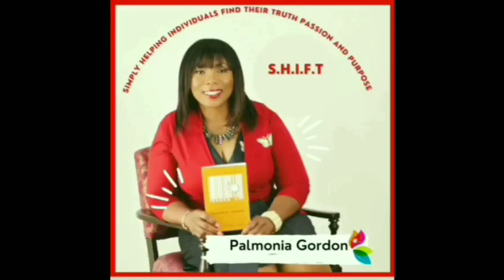Changed Attitude = Changed Success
Thank you for checking out this channel.
I'm your host Dr Palmonia Gordon .
Today we are going to look at some quotes that we hope will empower motivate and inspire you to create more transformation in your life.
The Power of Positive Thinking by Dr Norman Vincent Peale is a great book to help you shift your mindset